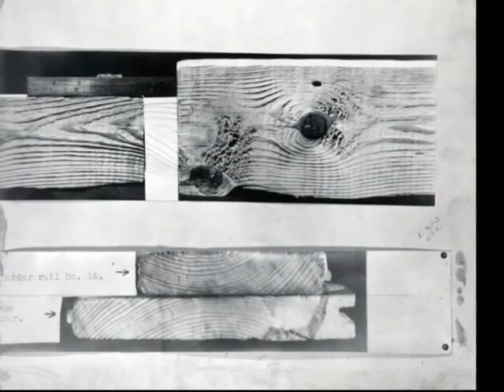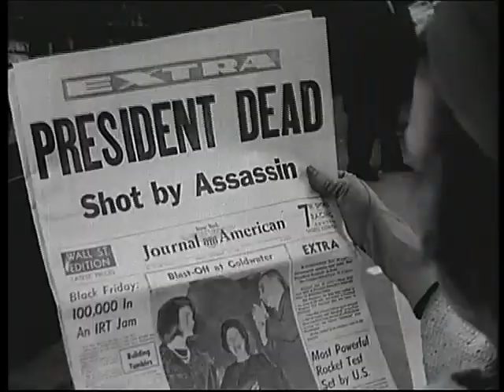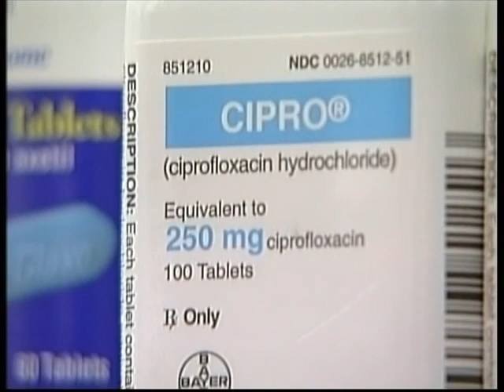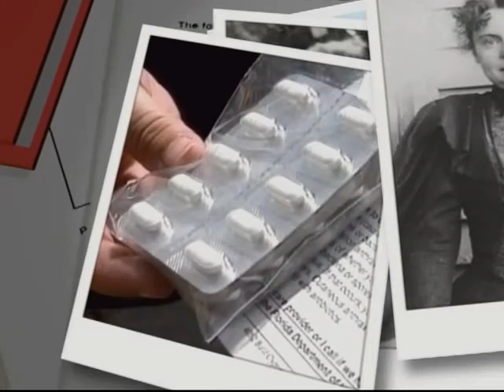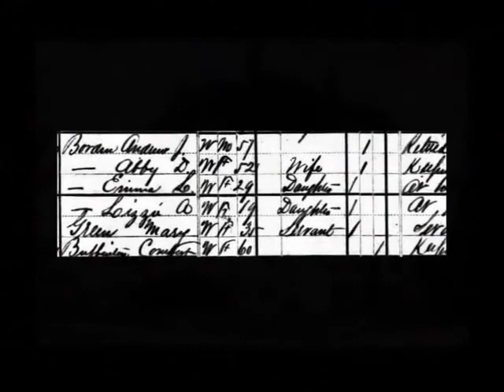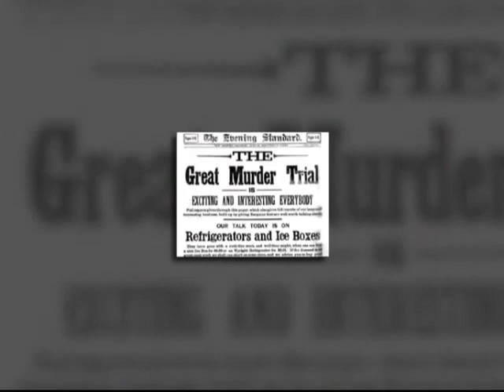CRIME INC PAL 480p EP05 2.7F